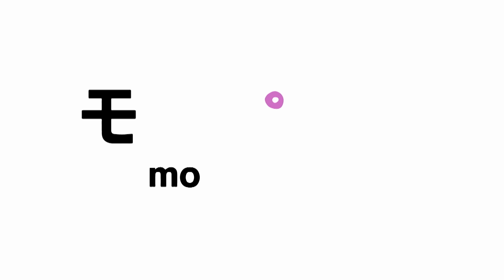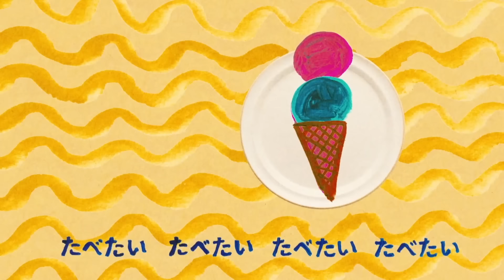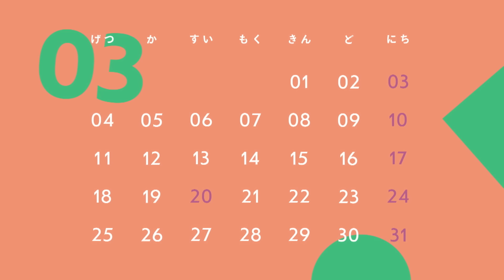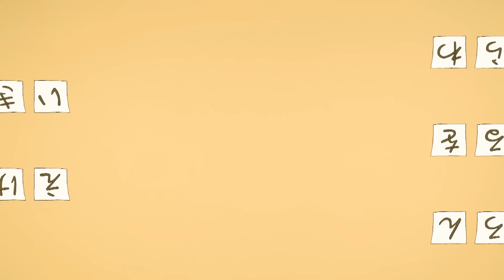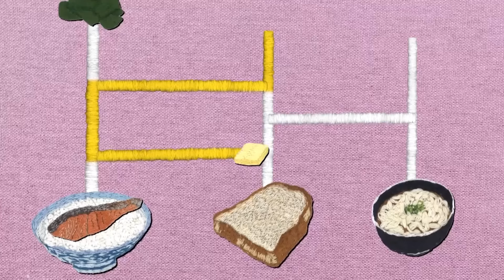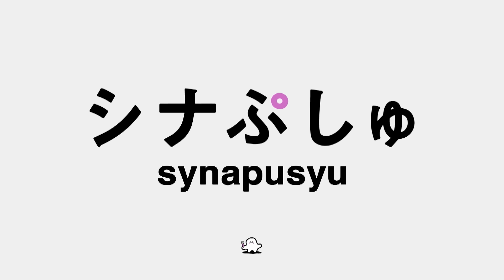【赤ちゃんが喜ぶ】シナぷしゅ公式24/03/27│赤ちゃんが泣き止む・知育の動画